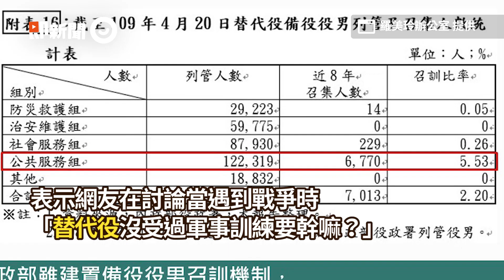網熱議「若開戰替代役要幹嘛？」役政署：會依照役別專長分組｜軍事訓練｜召訓率｜看新聞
☑影片授權：羅美玲辦公室 提供